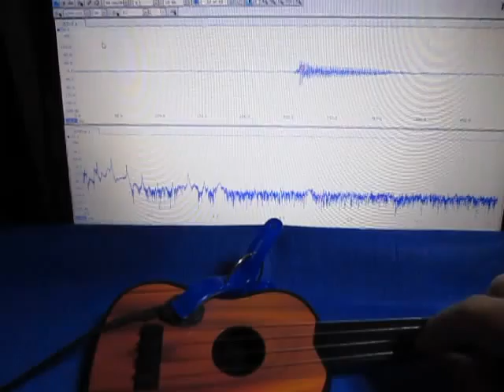超音波を利用した「振動計測技術」 ultrasonic-labo